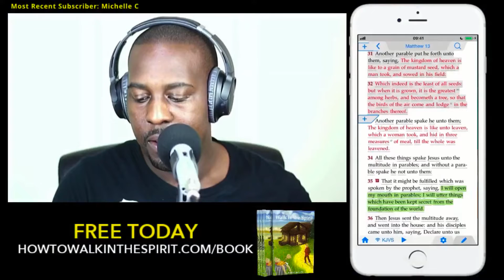HOW TO UNDERSTAND THE BIBLE BETTER! Secrets to Understand Old Testament & New Testament Scriptures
This video shares how understanding the Old testament writings will help you get a firmer understanding of the New Testament writings. The New Testament is riddled with quotations, references, completed narratives and so much more which begin in the Old Testament. Whether we are to follow the old covenant or not is irrelevant, because the scriptures from the Old covenant are still useful in many different ways.

Here are some videos you can consider watching after this video based on the topic:

Get The Audio Bible Free With A Free Audible Trial (Even if you cancel right away) 👉🏾 USA UK 👉🏾

My End Goal is to be able to release new videos daily and also be able to live stream everyday and in order to do this your support of the channel will go very far.